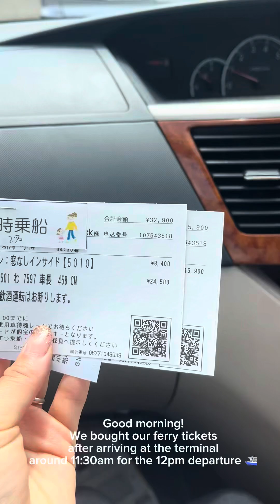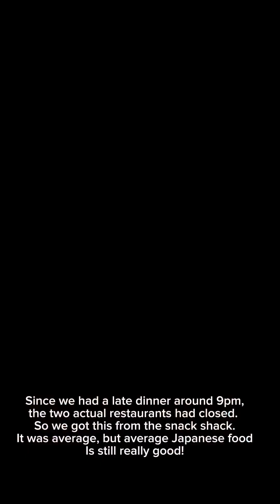Ferry from Niigata to Otaru, Hokkaido! Shin-Nihonkai ferry with campervan Japan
Today we took the Shin-Nihonkai ferry from Niigata to Otaru in Hokkaido

We show what a private cabin vs shared capsule cabin is like. Also the Onsen and food options

I’m editing this video on the MOL Sunflower while on the way back to the main Island and I am super sea sick.